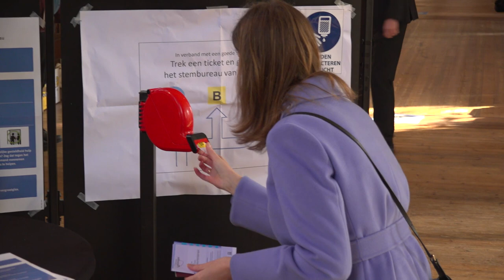Stieneke van der Graaf (CU): 'Heeft Mark Rutte echt door wat er leeft in Groningen?'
Stieneke van der Graaf is de nummer 6 van de lijst van de ChristenUnie. Momenteel staat deze partij rond de 6 zetels in de peilingen. Voor haar is het dus een spannende dag. Van der Graaf is lid van de parlementaire commissie die de aarbevingsproblematiek onderzoekt. Zij heeft twijfels over het inlevingsvermogen van Mark Rutte, zij vraagt zich af of Rutte zich wel kan inleven in de gevoelens van gedupeerde Groningers.